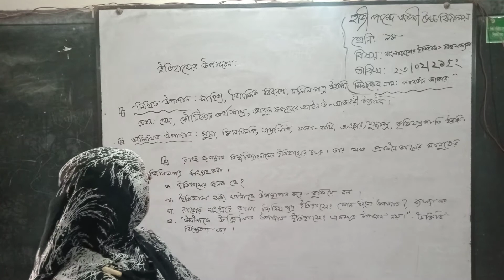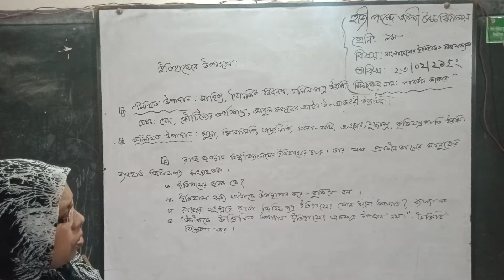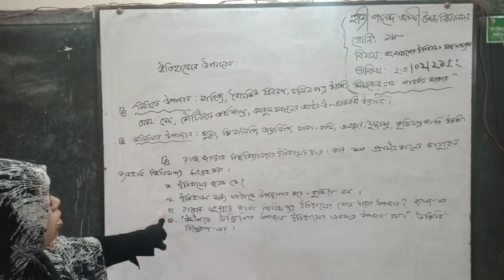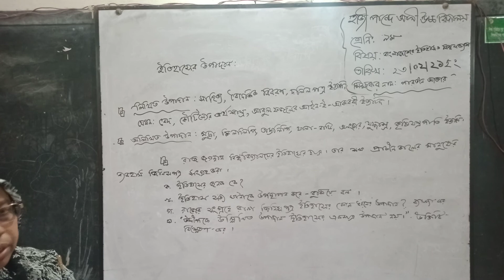Class-9, History, Parvin Akter